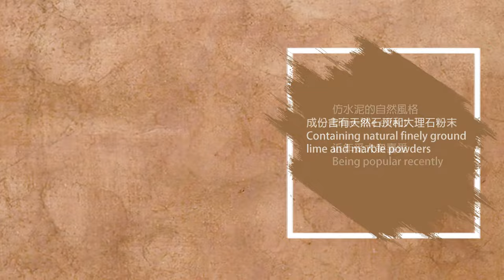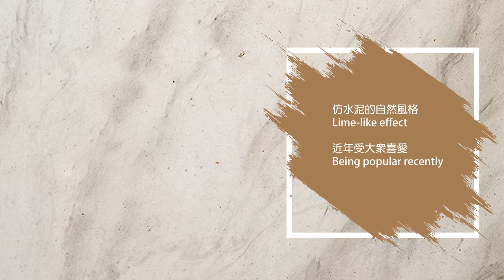Marmorino Carrara Coarse - 「活。料」介紹 Material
加入卡拉拉大理石的傳統威尼斯批灰
Classic traditional Venetian Plaster with Carrara marble